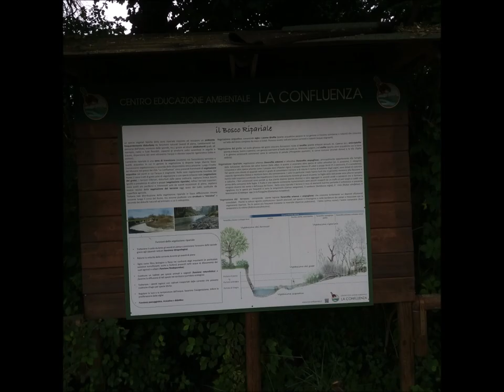002 valle del musone osimo fra giorno e notte